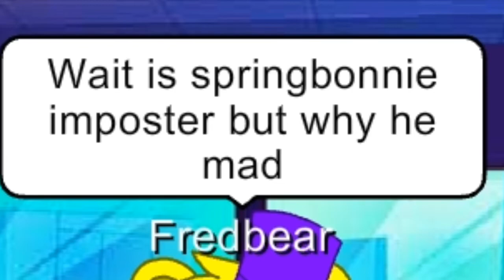Gacha Club in Among us part 4